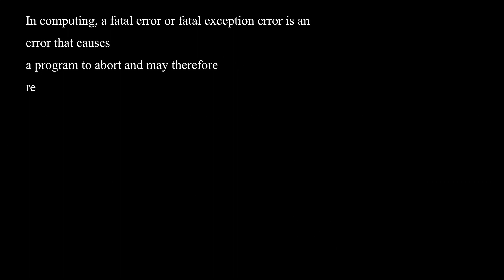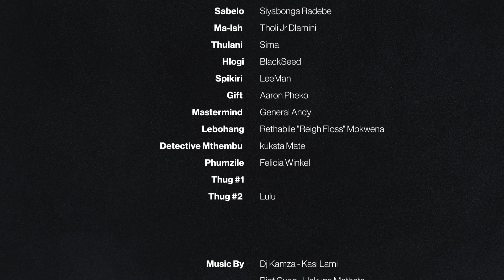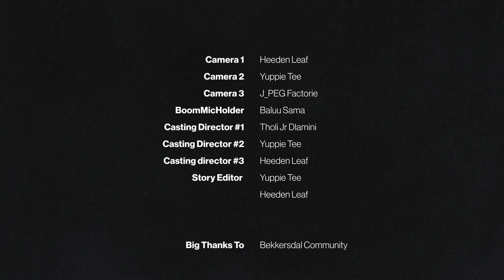EMAKASANA S01Ep02 - The Dawn | Mayjor Visuals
Next Episode Watch Full Emakasana Series:

 • EMAKASANA SERIES SEASON 1

Emakasana Season 1 episode 1 🚀🚀
Series Written by Tholi Jr Dlamini
Script Editor @YuppieTee
Video Directed by @YuppieTee
Co-Directed by Tholi Jr Dlamini & Heedden Leaf

This video was so funny to make, I hope you enjoyed it. Please do let us know what you’d like to see next from us

follow The Team ON Instagram

Emakasana is Featuring

Heeden Leaf
Tholi Jr Dlamini
Felicia Winkel
Khethiwe Mtomi
Tshimane Relebogile Sethepho
Khethiwe Mtomi
Kamogelo Matiwane
Siyabonga Radebe
Kabelo
Itumeleng Felicia Mazibuko
Sima
BlackSeed
LeeMan
Aaron Pheko
Keamogetswe Masemola
kuksta Mate
SkooseKam

challenges at home,F I E N D S DAY IN THE LIFE,trash talking hoopers,Score On Me,1V1 BASKETBALL BET AGAINST NDUMISO MATIME (R10000),ndumiso matime
south africa,hilarious,try not to laugh,vloggers,friends,laugh,reactions,south african 'S Spider-Man no Way home